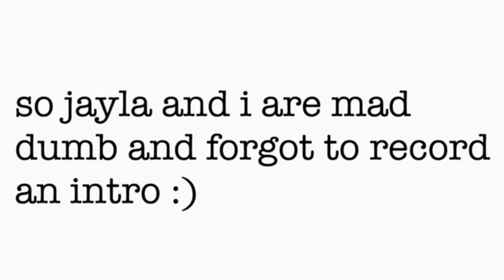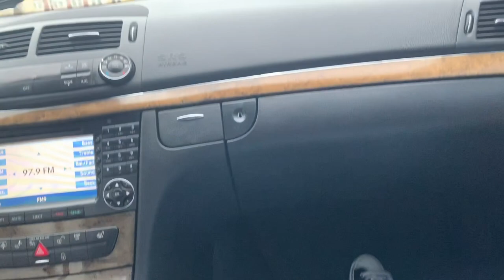homecoming vlog!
This is another video from RJ'S Palace! Music in the video is not owned by me, and also credits to:
Lyndon Bernaro - for inspiring the intro
Manique Here - for the outro

Music involved:

- Last Supper- D Smoke (Rhythm and Flow Soundtrack)
- Vibez- Da Baby
- Audios used in the video by: Manique Here